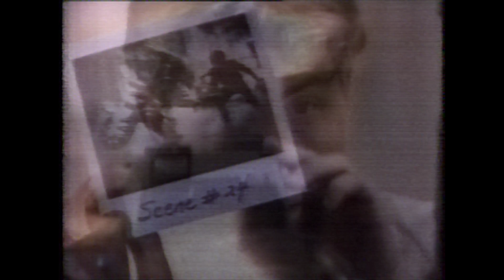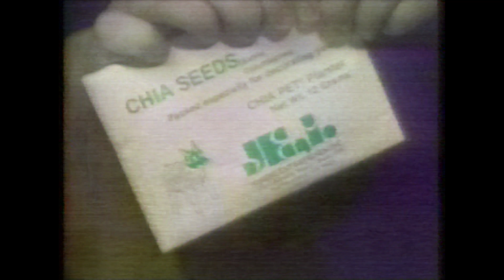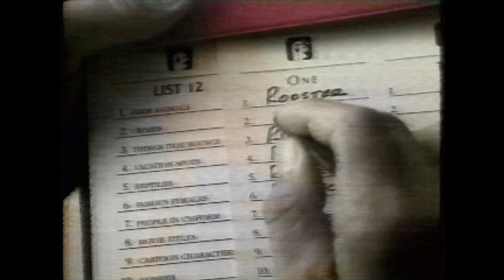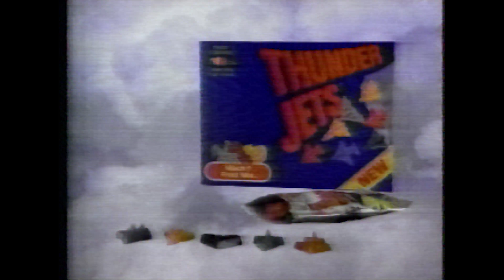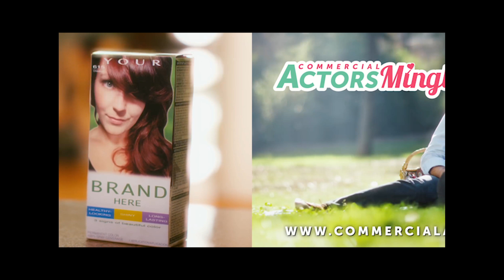Commercials from '89 Part 1